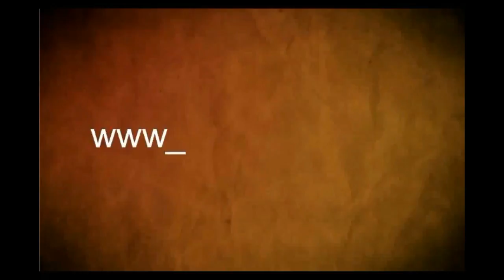José Luis Perazza - Director de Turismo, Intendencia de Soriano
“Precisamos el compromiso de los empresarios, precisamos más empresarios dando servicios  para poder aumentar la oferta turística”